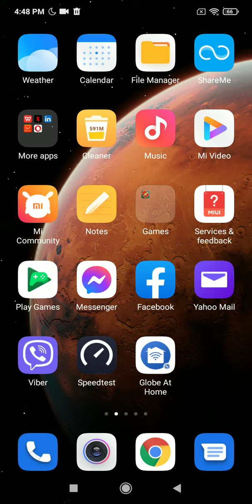Level gap shouldn't exist.